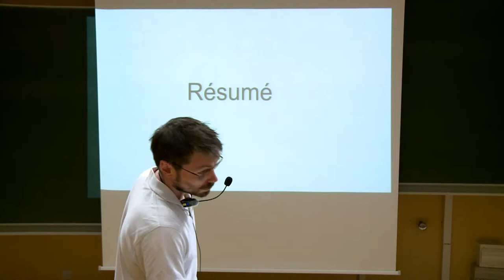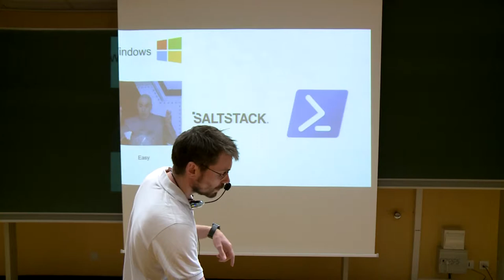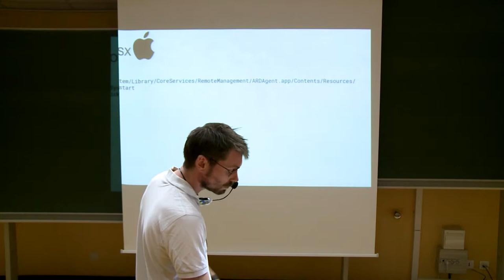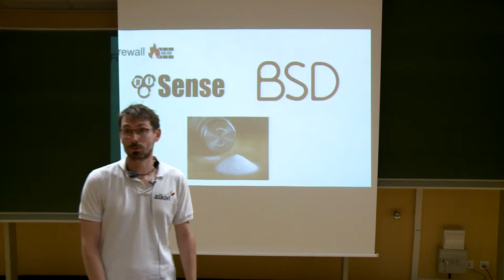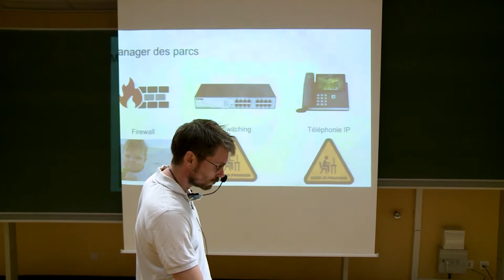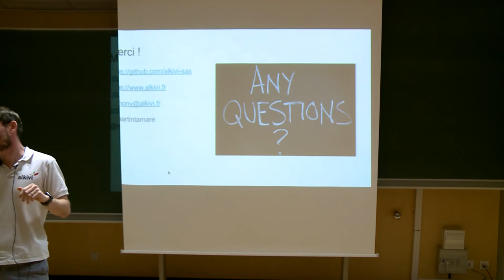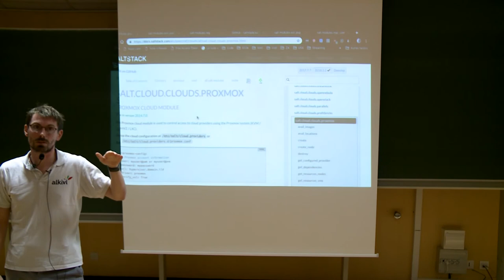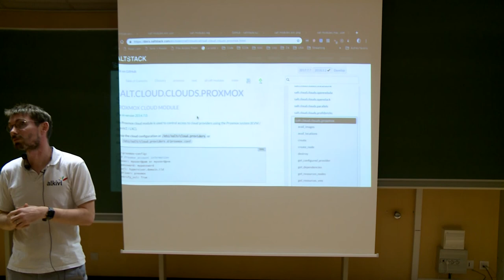PyconFR 2018 - Manager un parc avec SaltStack - Anthony Martinet